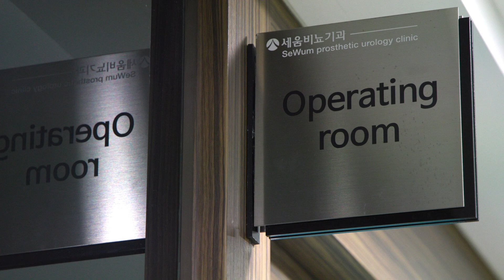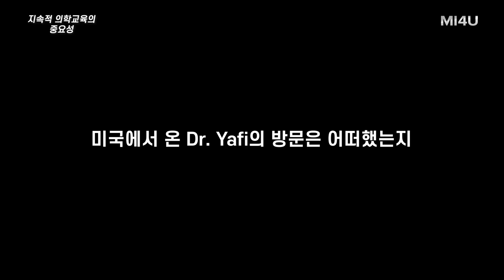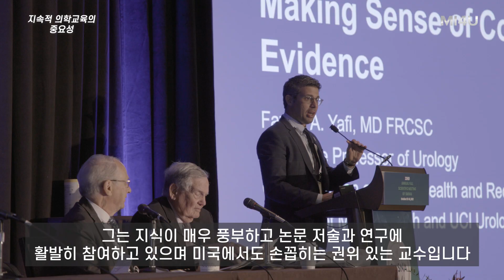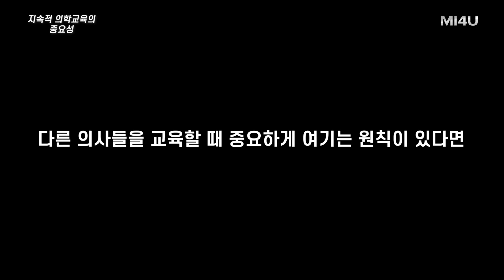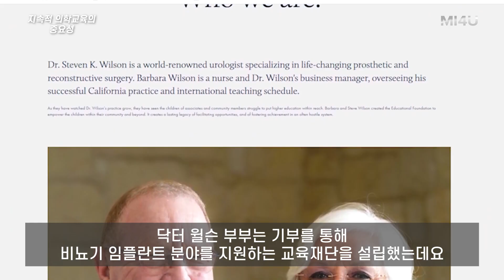[더 좋은 진료를 위한 노력: 지속적 의학교육의 중요성] 박성훈 원장 인터뷰 (미국 Dr. Yafi 방문) 발기부전수술치료/팽창형임플란트/팽창형세조각보형물삽입술_세움비뇨기과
[지속적 의학교육의 중요성]
Interviewed by 박성훈 원장
- Director, 세움비뇨기과 Center of Excellence for Penile Implants
- Executive Director on Prosthetics of KSSMA